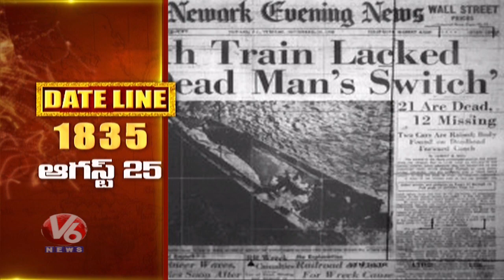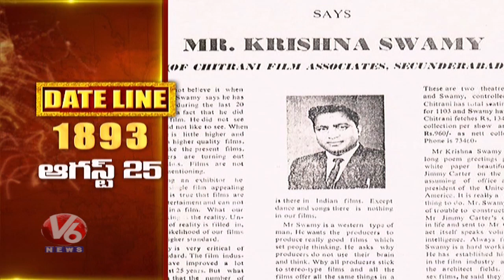Korivi Krishna Swamy Mudiraj Birth Anniversary | Gokul Chat Blast Incident | Date Line | V6